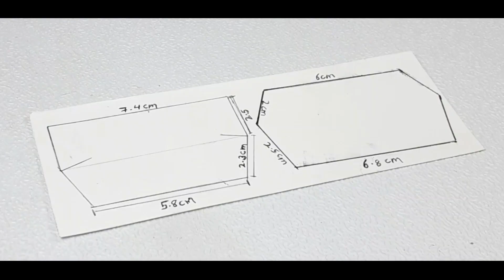How to Make Ben 10 Ultimate Alien Fourarms Action Figure with full moveable body|| DIY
Hii guys In this video Am showing you How To make Ben 10 Ultimate Alien Fourarms Action Figure with Full moveable body||

moveable part credit to TD_simple craft